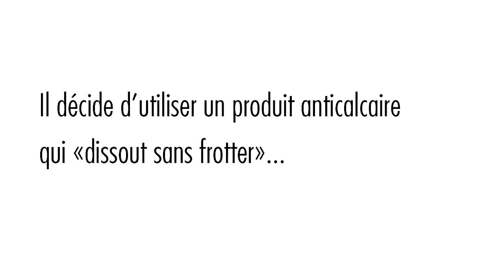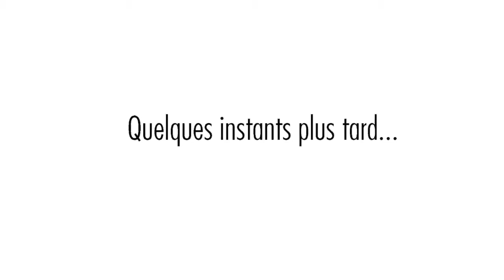Scène de ménage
HS2 - Les liquides d'usage courant, que contiennent-ils et quels risques peuvent-ils présenter?